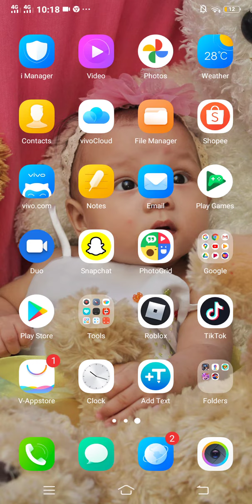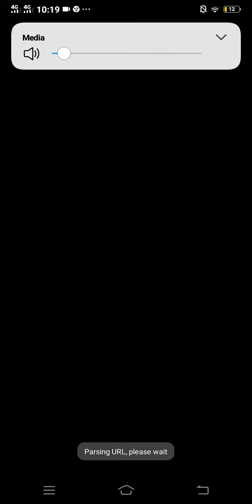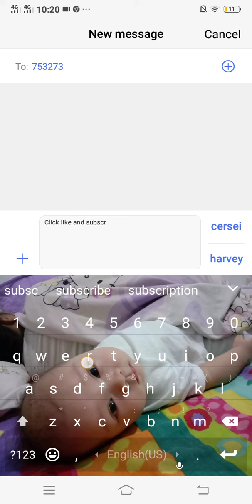Fast and easy music downloader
Very easy and very legit